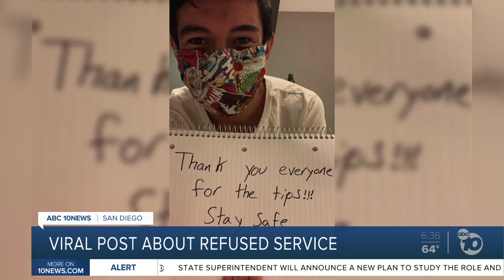Solana Beach gallery holds first ever sale to survive Pandemic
An art gallery in Solana Beach is doing something it's never done before, holding a sale on its art, as it tries to recover from the economic slowdown caused by Coronavirus.